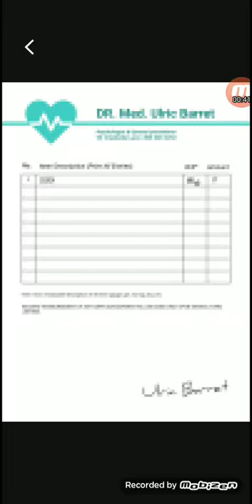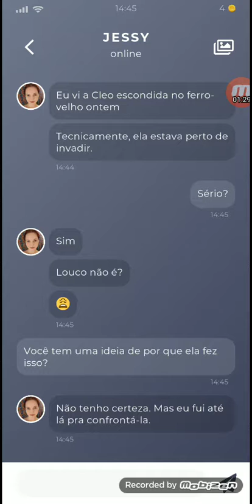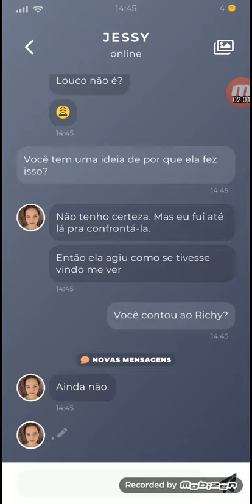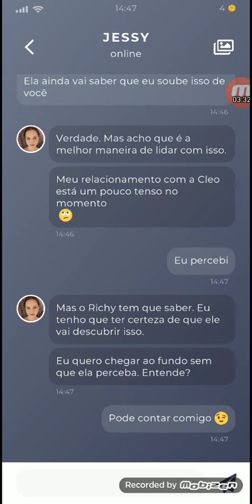Duskwood #15- Conversa entre Jessy (eu sei que é só um jogo, mas não quero trair a confiança dela )